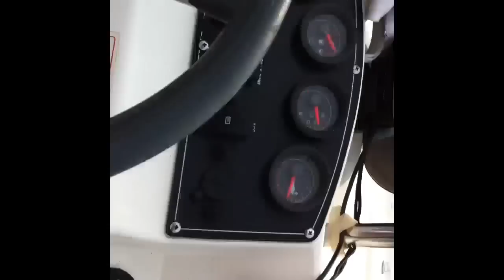Boston Whaler Dauntless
1999 14'
70 HP Johnson 2 stroke
Fresh engine tune first run